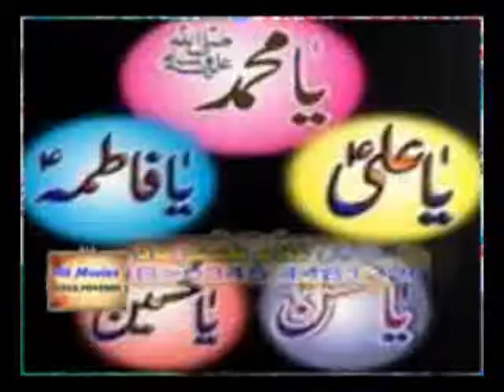7- Tere Shehar Madeene aanwa- BFCAS-Sikriala -M.Naseer Qadri 7-8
Naat Khawan:  Muhammad Naseer Qadri (Chakwal)

Album Name : Tera Wasda Raway Darbar
Native Naat Khawan with great voice.

Published By  BFCAS-Sikriala